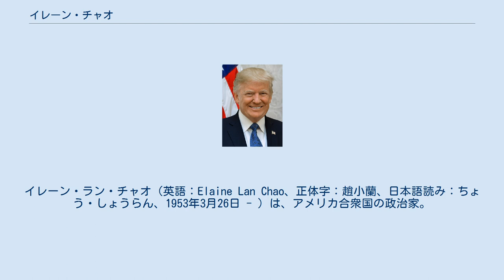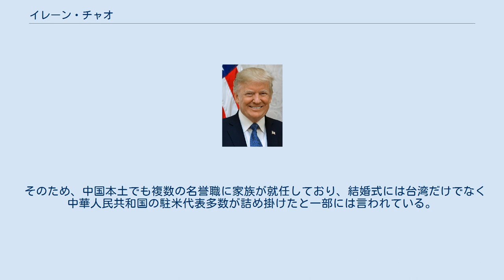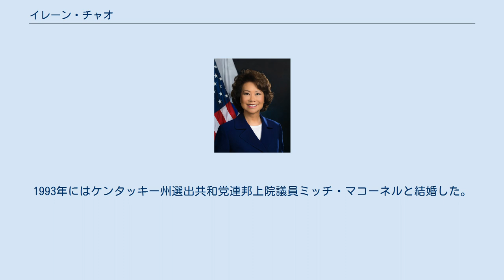イレーン・チャオ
イレーン・ラン・チャオ（英語：Elaine Lan Chao、正体字：趙小蘭、日本語読み：ちょう・しょうらん、1953年3月26日 - ）は、アメリカ合衆国の政治家。
輔仁大学名誉博士である。
労働長官、運輸長官を務め、アジア系アメリカ人女性として初めてアメリカ合衆国の閣僚となった。
 1953年3月26日に台湾の台北市で誕生した。
台北の静心小学に入学したが、8歳の時に一家でアメリカ合衆国に移住し、ニューヨークのロングアイランドに住んだ。
1975年にマウント・ホリヨーク大学（女子大学）で経済学を学んだ後、父親が経営する船会社で2年間勤め、1979年にハーバード大学経営大学院で経営学修士号（MBA）を取得した。
卒業生代表に選ばれるほどの優秀な成績だった。
シティバンクニューヨーク支店に勤め、1983年のホワイトハウス実習生に選ばれて政治の研修をした。
1984年から1986年にはサンフランシスコのバンク・オブ・アメリカで副社長をしている。
この頃から共和党の資金集めに協力するようになった。
1986年に連邦政府に入り、運輸省海事管理局次長に就任し、1988年には連邦海事委員会議長に選ばれた。
1989年にはジョージ・H・W・ブッシュ政権の運輸副長官に任命され、政治的ポストに就いた。
1991年に平和部隊団長、1992年にアメリカ連合慈善基金総裁を歴任。
2001年にジョージ・W・ブッシュ政権の第24代アメリカ合衆国労働長官に就任した。
 2016年11月29日にドナルド・トランプ次期大統領によりアメリカ合衆国運輸長官に指名されてインフラ政策を主導することとなった。
2017年1月31日、上院により運輸長官への就任が正式に承認された。
 2019年10月22日の即位礼正殿の儀に参列し、翌23日には迎賓館赤坂離宮に安倍晋三内閣総理大臣を表敬訪問した。
通常運輸長官は大統領継承順位の第14位であり、継承順位第1位のダン・クエール副大統領が参列した前回（平成）の即位の礼と比べて大幅な格下げとなった。
 2021年1月7日に2021年アメリカ合衆国議会議事堂襲撃事件を「深く憂慮しており、見過ごすことはできない」と批判して辞意を表明。
任期を10日残して1月11日付で退任した。
 父親のジェームズS.C.チャオ(趙錫成)は江蘇省嘉定（現在の上海市嘉定区）を祖籍とする外省人で、商船船長。
上海海事大学(当時は呉淞商船専科学校)卒業。
母親は歴史学者のルース・ムーラン・チュ・チャオ(朱木蘭)。
父親・母親共に大陸時代の知り合いであるが、2人とも1949年の国共内戦中に台湾に渡り、そこで再び出会い、その後結婚して六女をもうけた。
 チャオの両親を始めた家族は長年に渡って米中の民間文化交流を支援し、また基金を立ち上げて米中の苦学生に対する高等教育を受けるための奨学金を出して支援している。
父方の祖父は『教育は国を救う』との信念の元、中華民国時代の1940年に自らの資金で私立李鳳小学校を設立して自ら校長に就任し、中国農村部の貧しい家庭の子供達の教育問題に取り組む教育家であった。
共産党政権に移行後に公立校となった後も1959年に54歳でガンで死亡するまで当校に教師として勤めた。
 チャオ一族は遺志を継ぎ、長年教育問題に取り組んでおりライフワークとしている。
父のジェームズが海運会社で経済的成功を収めた後、チャオ家は改革解放が始まっていた1984年に最初の教育基金の財団を設立した。
この財団は優秀な学生に数千の奨学金を授与し、また嘉定区の4つの大学に建設助成金を提供した。
また、ハーバード大学・上海海事大学・上海交通大学などに多額の寄付を行い、各大学には亡き母のルースの名を関した学舎が存在する。
また、家族のルーツである安徽省及び江蘇省にはチャオ家の支援の元で家族の名前を関した幼稚園が設立されている。
 そのため、中国本土でも複数の名誉職に家族が就任しており、結婚式には台湾だけでなく中華人民共和国の駐米代表多数が詰め掛けたと一部には言われている。
チャオの家族は長年父親や姉妹など一家で米中の友好関係・文化及び経済交流を推進する活動に数多く携わっているため、中国と強い繋がりを持つと一部には言われている。
1996年には基金総...